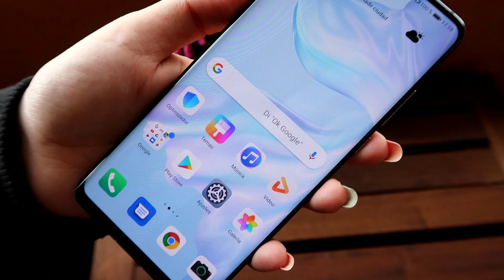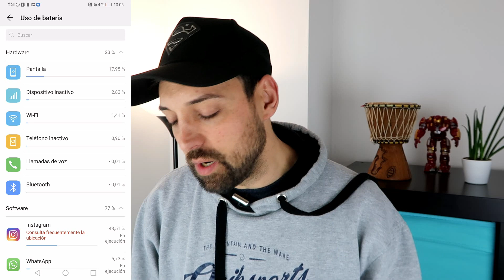Huawei P30 Pro, ¿cuánto dura la batería?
Probamos durante varias semanas el HuaweiP30Pro para saber cuánto dura la batería, el resultado es de locos.

El Huawei P30 Pro es uno de los mejores móviles del año.